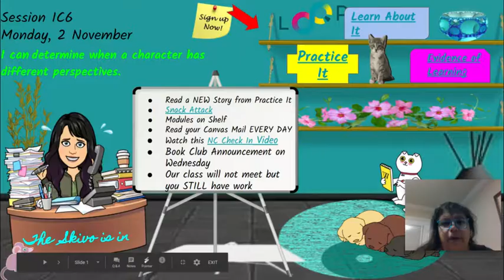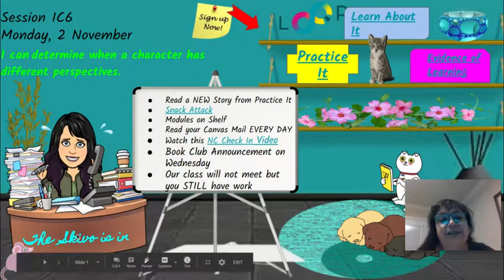Session IC6 Differing Perspectives Monday, 2 November